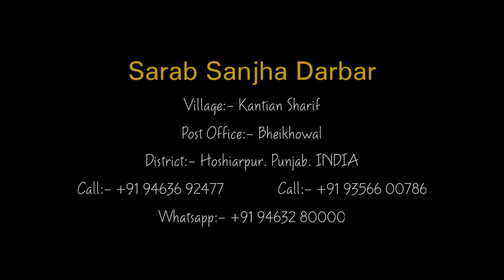दीग्रेट: बाबा साहिब अंबेडकर । जयंती पर विशेष ।14-04-2022